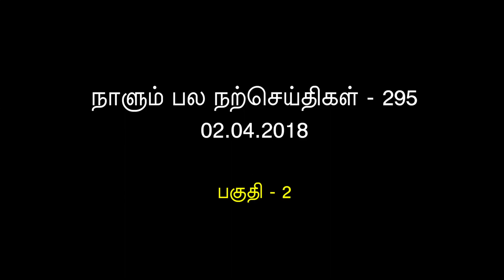02-04-2018 நாளும் பல நற்செய்திகள் - 295 | பகுதி - 02 Naalum Pala Narseithigal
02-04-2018 நாளும் பல நற்செய்திகள் - 295 | பகுதி - 02
முடிவெடுக்கத் தெரியாமல் தடுமாறுபவர் எந்தவொரு முயற்சியையும் துவங்கமாட்டார்;.
முடிவு எடுக்கத் தெரிந்தவர் வாழ்க்கையில் வேகமாக முன்னேறிவிடுவார்.
- வாக்கர்

குறைகள் காண்போர் அநேக நேரங்களில் களைகளுடன் நல்ல பூச்செடிகளையும் களைந்து விடுகின்றனர்.
- ரிக்டர்

நல்ல காரியங்களிலேயே ஓயாது ஈடுபட்டுத் தன்னை மிகவும் சிறியவனென்று எண்ணுவது ஒருவன் பணிவுள்ளவன் என்பதற்கு அறிகுறி.
- டோவோர்ஸ்

ஒரு செயலால் பெறும் அடையாளம் ஆயிரம் வார்த்தைகளால் ஏற்படுவதில்லை!
- கிப்ஸன்
சீமான்
தலைமை ஒருங்கிணைப்பாளர்

நாம் தமிழர் கட்சி - அதிகாரப்பூர்வ காணொளிகள் | செந்தமிழன் சீமான் காணொளிகள் | வீரத்தமிழர் முன்னணி

Naam Thamizhar Katchi Official Videos | Naam Tamilar Katchi Seeman Latest Speech 2018 | Naam Tamilar Seeman Full Speech HD | Naam Tamilar Party Latest News | Seeman Latest Speech 2018 | Seeman Funny Speech 2018 | Seeman Angry Speech 2018 | Seeman VeeraTamilar Munnani Speech 2018 | Seeman General Meeting 2018